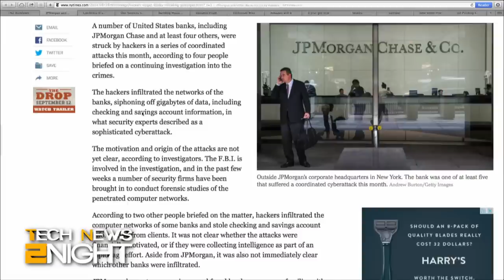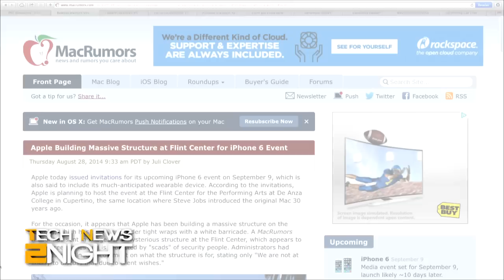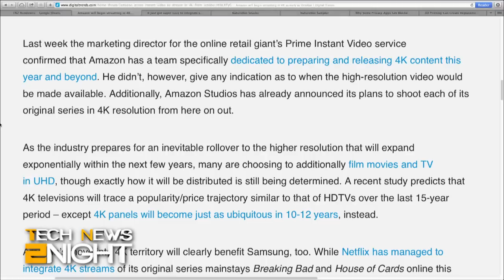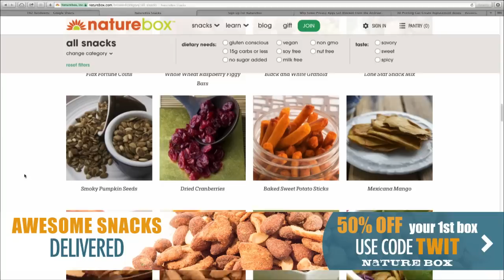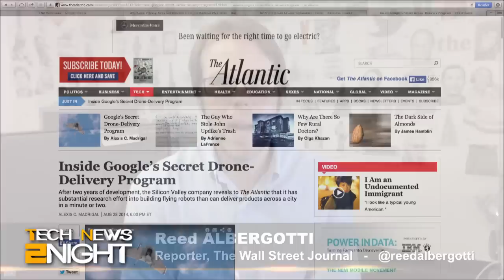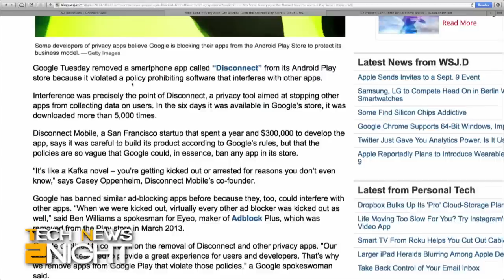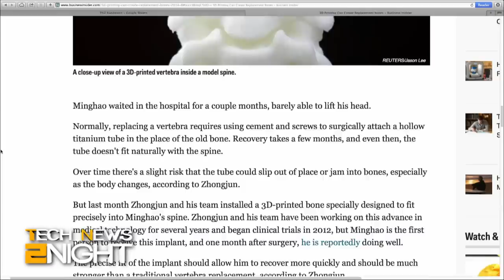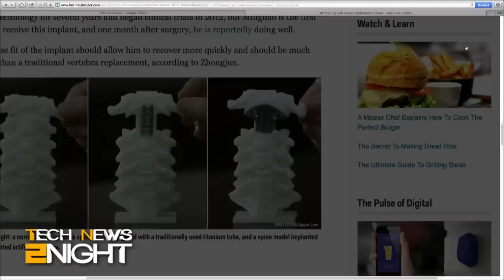Tech News Tonight 161: Google's Secret Drone Delivery Program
Apple officially announces their big event, the new iPhone might have NFC, several U.S. banks are hacked including JPMorgan Chase, Microsoft CEO heads to China, Amazon readies 4K streaming video, Leap Motion integrates with Oculus Rift, and Google's plans for a drone delivery program.

Guest: Reed Albergotti